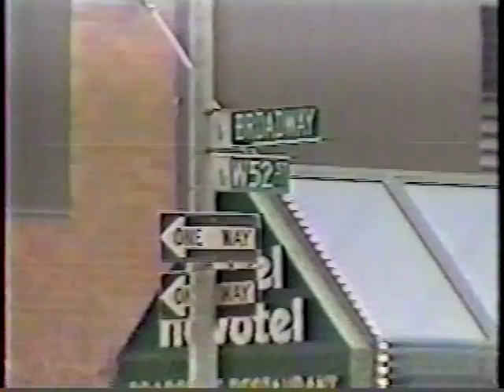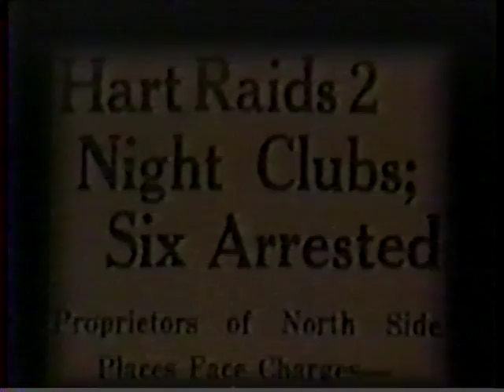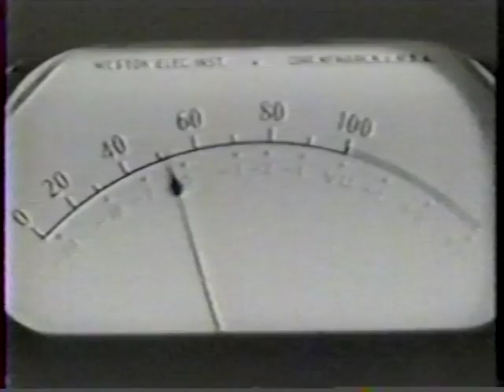lester Young-StoryOfPres1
Rare Biography about Lester Young
Part 1

Jazz/Classical/Ethnic/International/Folk/
Broadway/Bluegrass/Blues/R&R/Spoken word/Country
 Blended with video imagery
Disc claimer

genuine, authentic
2000-16 Are not produced
 or perfect.
 Psychodelickly inspired
 my generation
improvisational expressionism"

 30 secs. to  30 mins.